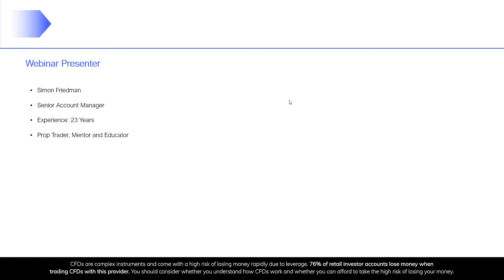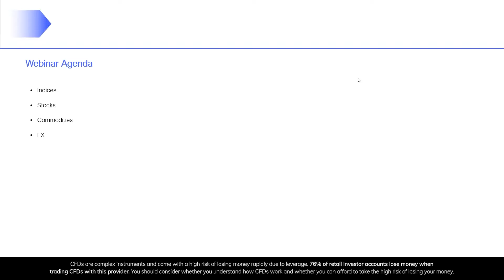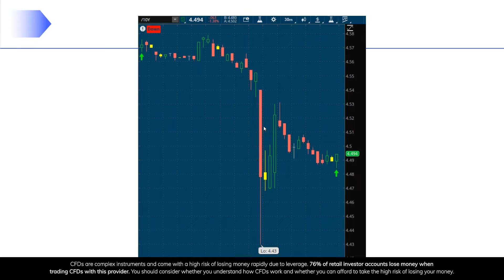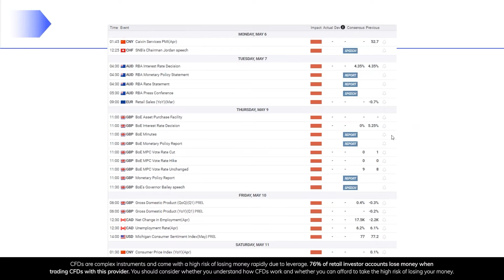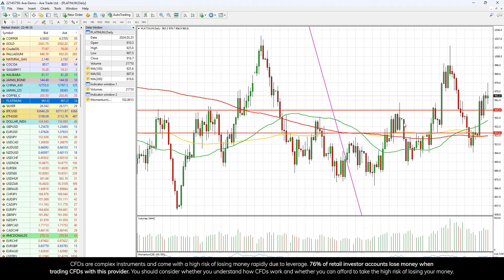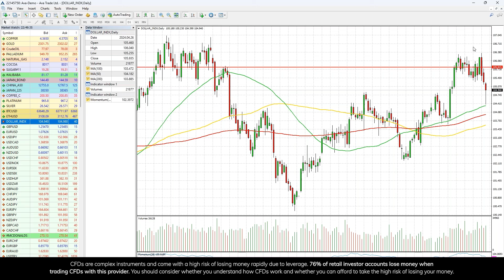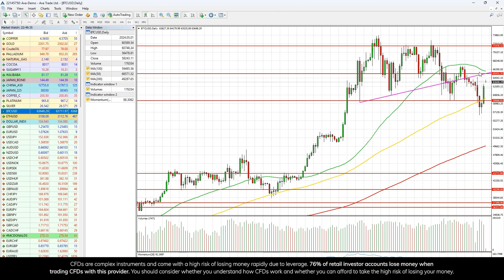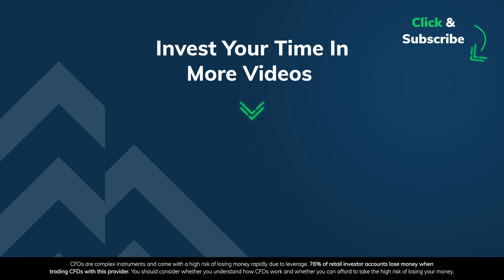05.05.24 | Trading Prospects: Mapping Out Your Week Ahead